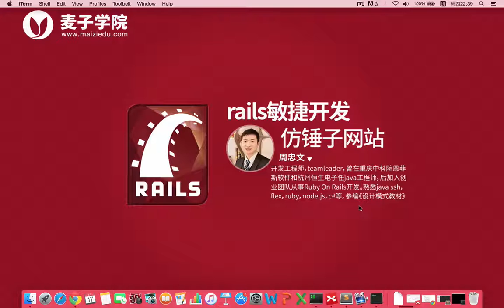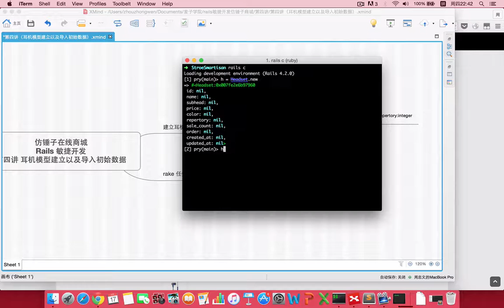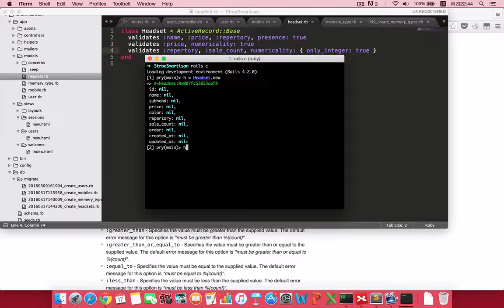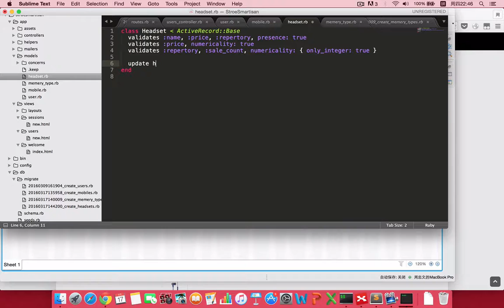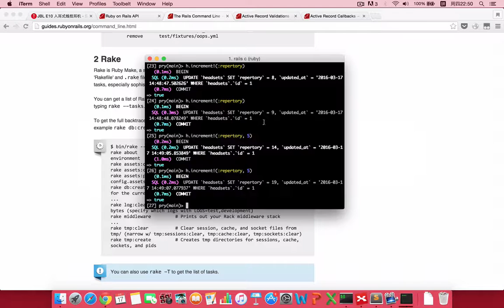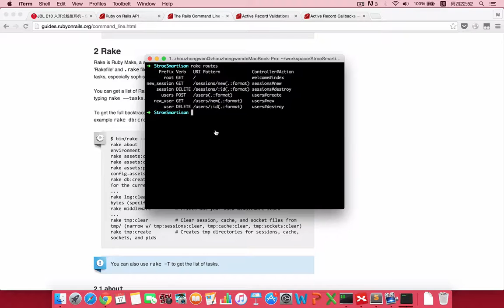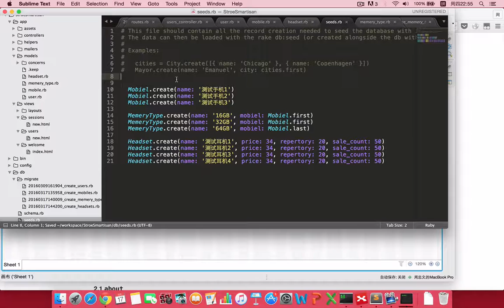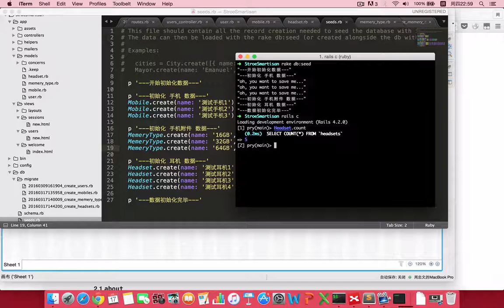rails敏捷开发仿锤子网站 4 4 耳机模型建立以及数据初始化